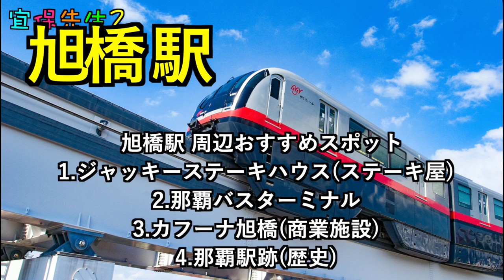【駅メロ・旭橋駅】沖縄モノレール「旭橋駅」の駅メロ(車内チャイム)をレポート。今回は宜保先生も大好き「あの曲」です！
沖縄の芸能、魅力を楽しく紹介！深掘り！宜保先生２。

今回は「旭橋駅」の駅メロを紹介、解説、現地レポ！
旭橋駅の駅メロは、宜保先生も大好きあの曲でした！

視聴者のリクエストにお応えしまして！

2007年 沖縄県立芸術大学「三線部門」卒業
2011年 ニューヨーク「BlueNote」単独公演開催
2014年 「X FACTOR OKINAWA JAPAN」準優勝
2019年 沖縄県指定 無形文化財 野村流「伝承者」認定